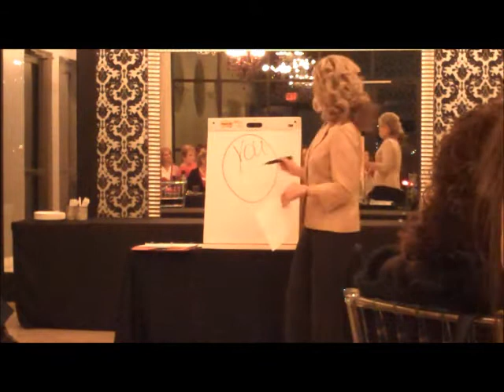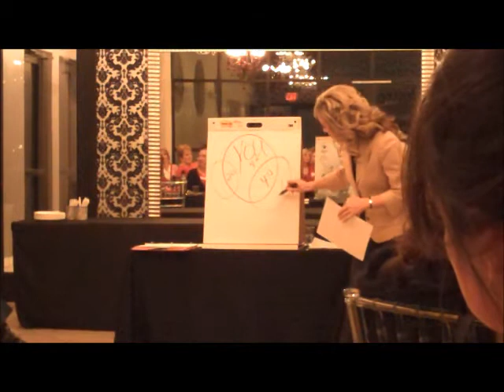Energy Drainers-Daune Thompson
Outside influences can drain your energy, be careful with how much of you you share.
 More Success Coaching with Daune Thompson
Visit us today for our upcoming idi seminars!!